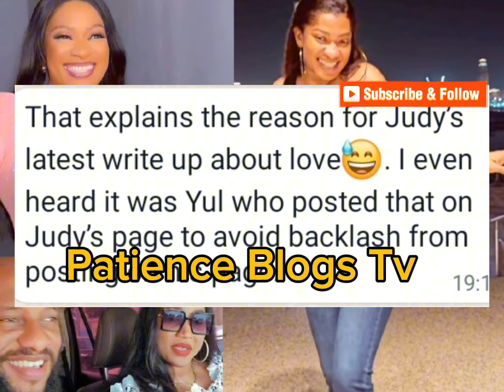JUDY AUSTIN & YUL EDOCHIE IN SH@M£ AS COURT HAND OVER HOUSE PROPERTY/ DOCUMENTS TO QUEENMAY